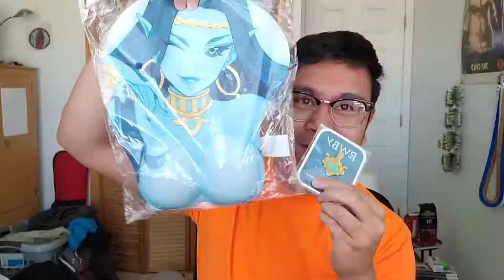Odium Uncensored: I'm Going to HELL For This...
I'm going to hell for this in this episode of Odium Uncensored.

I look forward on seeing everyone's thoughts on the video down below.